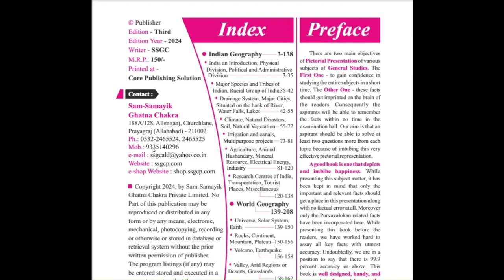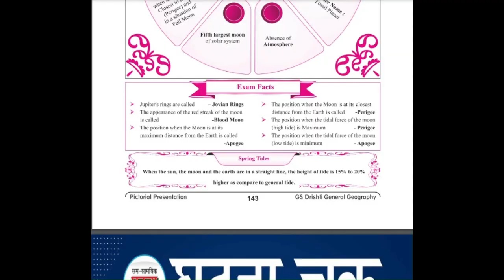📕🔥🎯GS Drishti General Geography Part-3 2024घटना चक्रUseful for UPPSC👍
GS Drishti General Geography Part-3 2024
घटना चक्र
Useful for UPPSC.

Book recommendation
ahooza.com,best book for iti electrician theory,how to get monthly magazine,how to get best discount,ghatna chakra book,ghatna chakra history in hindi,ghatna chakra geography in hindi,upsc prelims,gs drishti geography 2024,indian geography mcq,geography for upsc,drishti geography,previous years paper discussion,drishti geography 2024 घटना चक्र,ghatna chakra history,ghatna chakra indian geography,drishti geography घटना चक्र,decode exam,घटना चक्र भूगोल